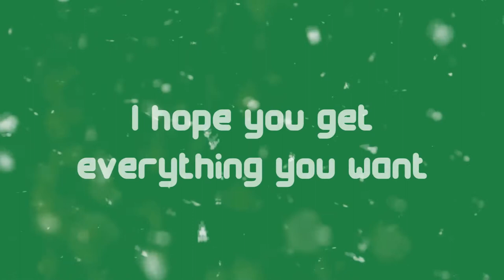MERRY CHRISTMAS - YA FILTHY ANIMALS